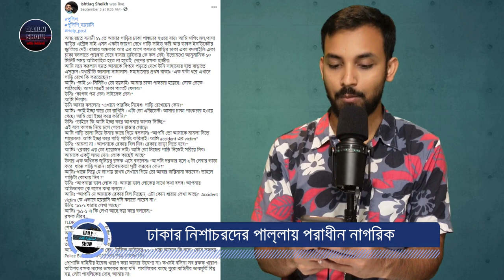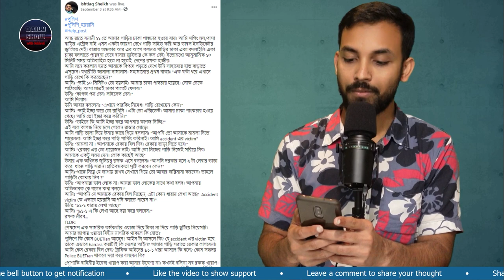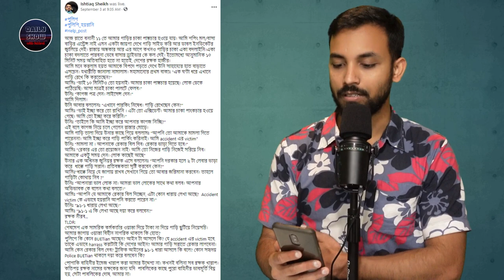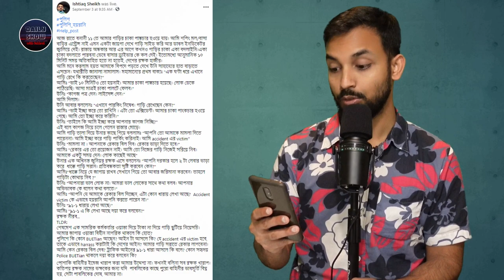Ep 397 | আমেরিকাফেরত বুয়েট ছাত্র ও বিশ্ববিদ্যালয় শিক্ষককে ট্রাফিক পুলিশের হয়রানি!